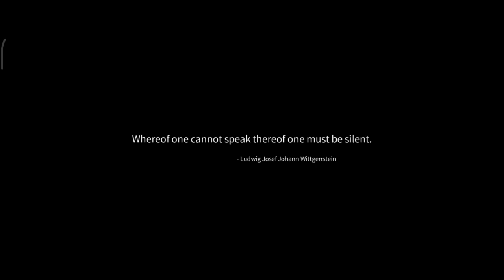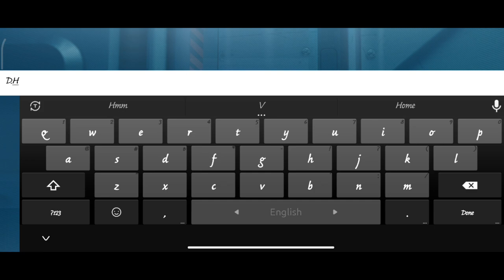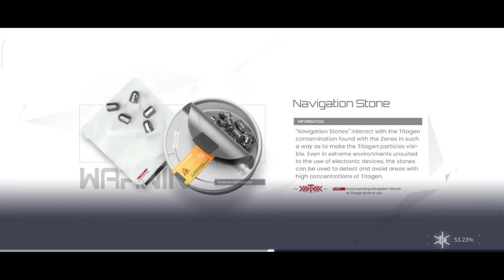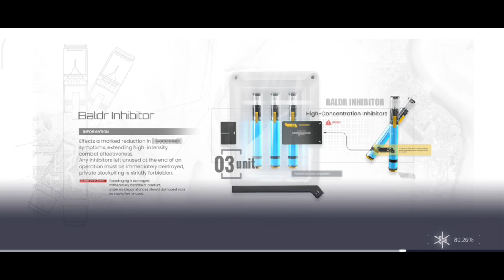Snowbreak: Containment Zone (Official Release) Walkthrough Pt - 1 [Prologue Stage]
Snowbreak: Containment Zone is a 3D sci-fi RPG-shooter powered by the Unreal Engine 4 that offers a next-gen, cross-platform gaming experience, sharing your progress across all of your devices.

The Descent of the Titans turned a once-vibrant city into the devastated wasteland of Containment Zone Aleph. As the Adjutant of Heimdall Force, bravely undertake missions alongside Manifestations with the powers of gods and unique personalities, seeking to bring this bitter winter to an end...